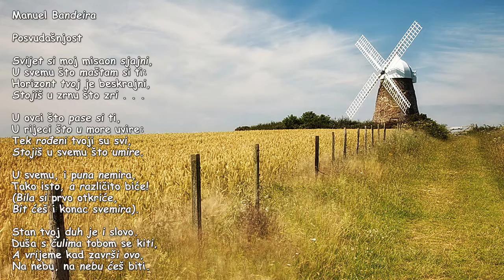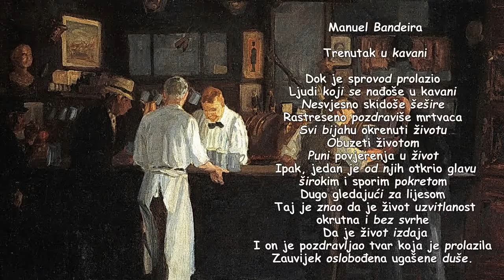Manuel Bandeira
Instrumental: Roboti - Nena